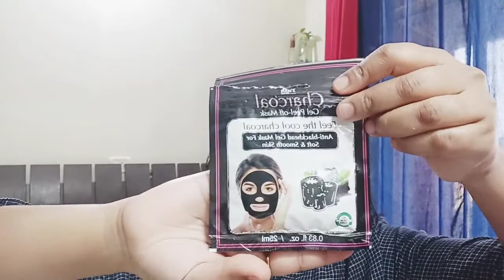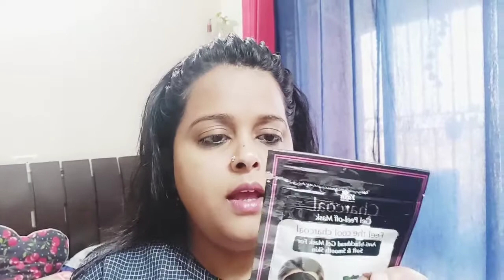Charcoal face mask gel does it work??live demo review 100%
Charcoal face  mask, glowing skin, fair skin, instantly glow